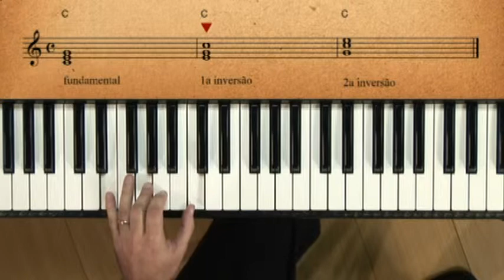Aprenda Música - Aprenda Teclado - Vol. 1 - Inversões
Aprenda a tocar teclado passo a passo de maneira didática e prática. Neste curso, você vai aprender diferentes formas de utilização do instrumento, desde teoria musical até como aproveitar o acompanhamento automático:

- Endecagrama;
- Tons e semitons;
- Dedilhados e escalas;
- Figuras musicais;
- Pulsação e andamento;
- Compasso;
- Tríades;
- Inversões;
- Mão esquerda;
- Acompanhamento automático.
E ainda como aplicar todo esse conhecimento em uma música.

Se você quer aprender sobre música está no canal certo!
Apresentamos diversas vídeo aulas, ministradas por grandes músicos da cena Gospel e Popular, com uma metodologia fácil, prática e de muita qualidade.
Conheça mais o nosso trabalho clicando no link abaixo.

Participação de: Daniel Silveira
Produção: Michele Almeida
Direção: Crícia Giamatei